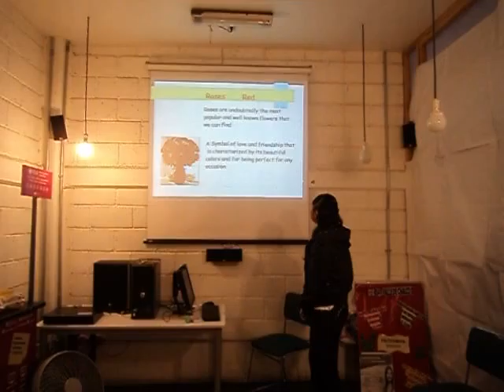Rose's color meaning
Here is Diana explaining the meaning of Red Roses.